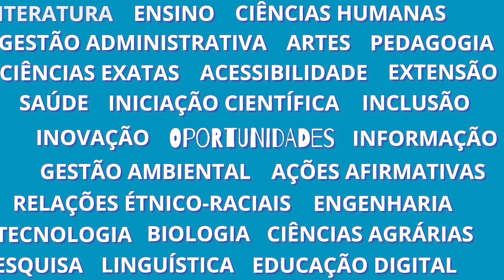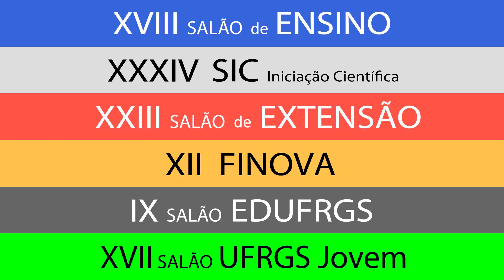Salão UFRGS 2022 - Chamada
Nos dois últimos anos, por conta da pandemia, o Salão UFRGS aconteceu em formato totalmente virtual. Em 2022, ele ainda terá atividades remotas, mas voltará ao formato presencial de 26 a 30 de setembro, no Campus Centro. São oficinas, mostras interativas, apresentações artísticas, workshops, tertúlias e divulgação de trabalhos acadêmicos. São muitas oportunidades de conhecer o que é produzido na UFRGS e também fora dela, e de trocar experiências de conhecimento e crescimento pessoal.